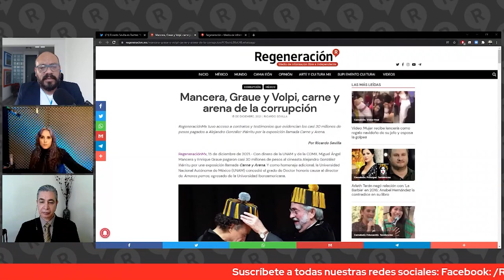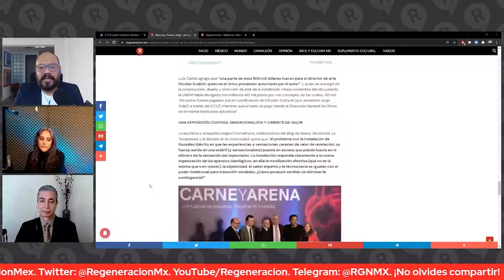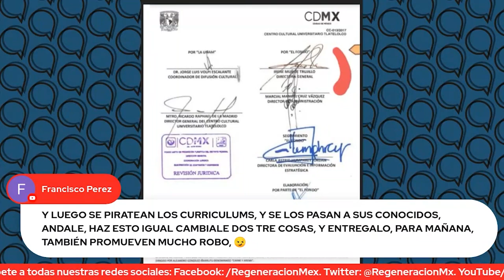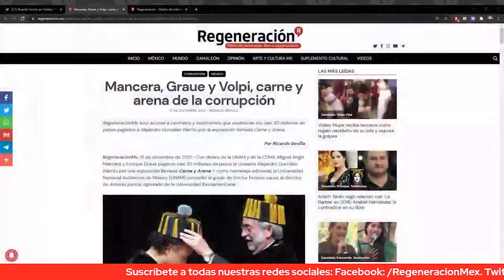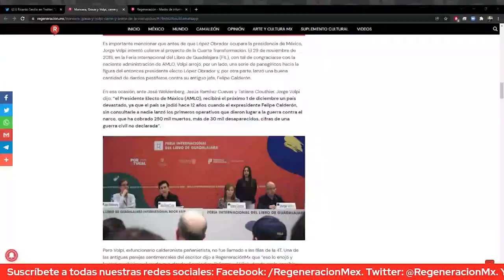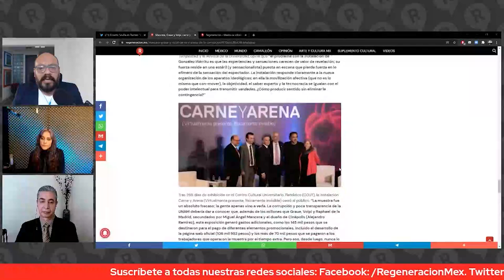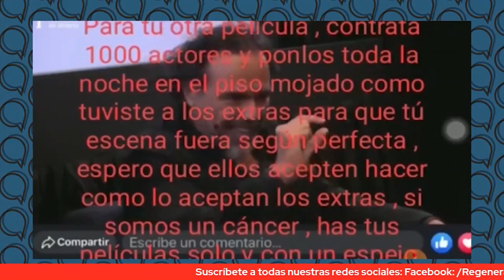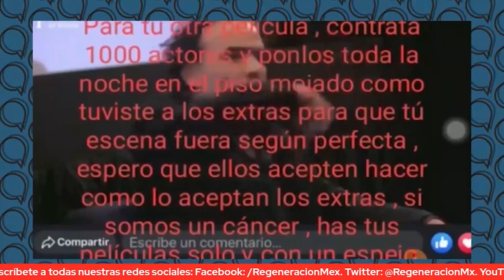Mesa de Análisis: Mancera, Gtaue y Volpi, carne y arena de la corrupción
Mancera, Gtaue y Volpi, carne y arena de la corrupción